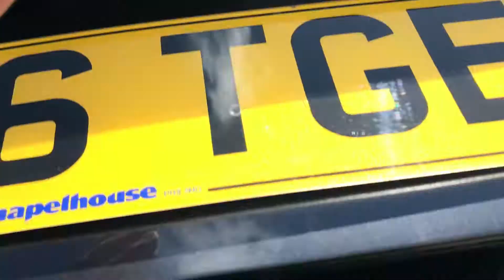2016 Kia Sportage